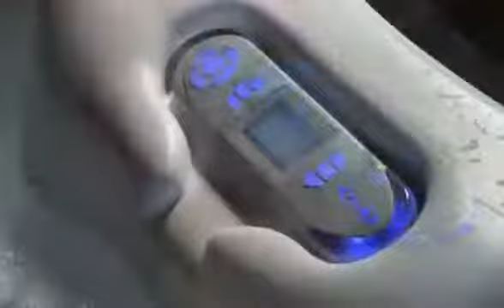M Drive by Dimension One